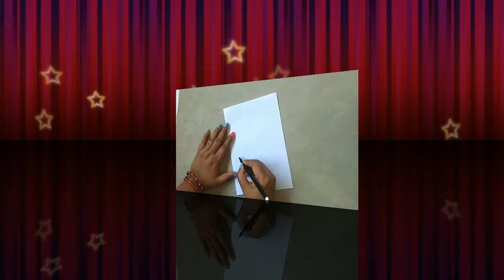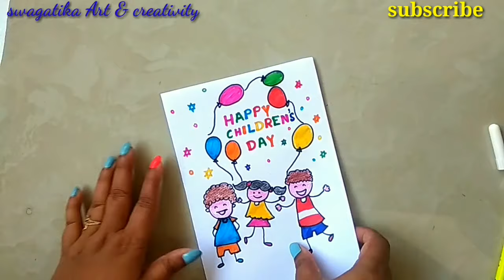Children's day drawing/children's day drawing easy/how to draw children's day drawing/children's day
Children's day drawing/easy children's day drawing/how to draw children's day drawing/children's day card drawing/easy drawing tutorial for children's day/children's day drawing step by step

Hope you all enjoy and like this children's day drawing.